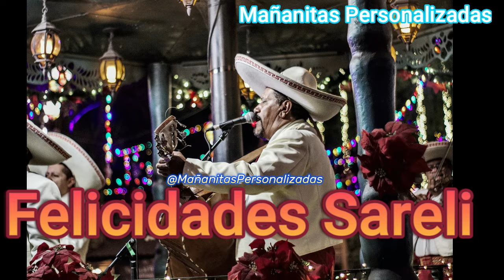Sareli - Mañanitas Personalizadas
¡Felicidades Sareli!!
Solicita tus mañanitas con tu nombre, el de tu familiar, ó un amigo etc.